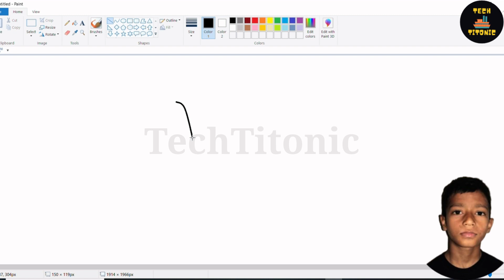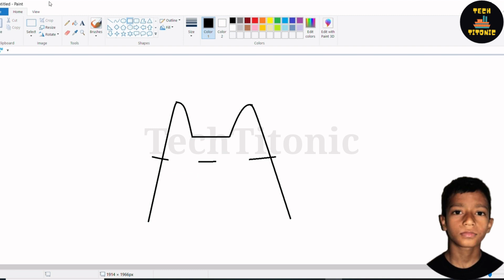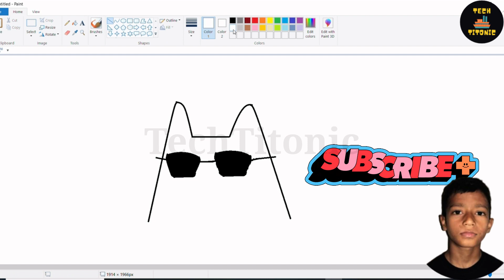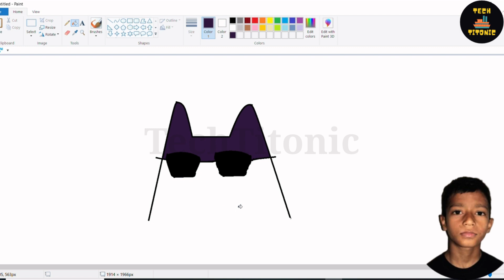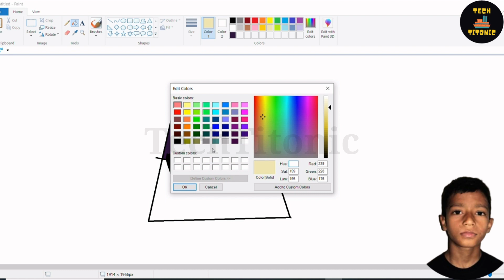Making a Crypto Dog By Ms. Paint/MS Paint drawing/MS Painting/MS Paint/Art/Drawing/Art/Designs.